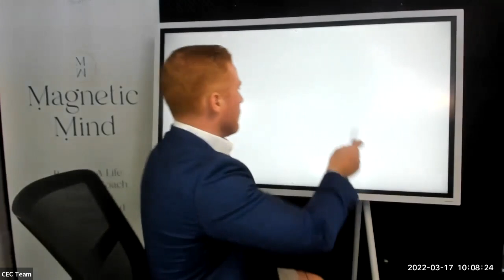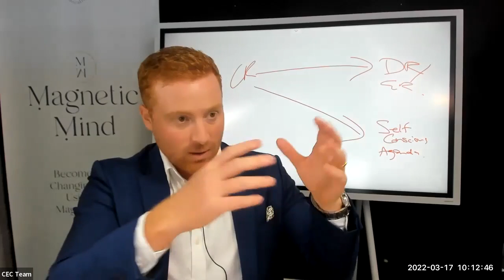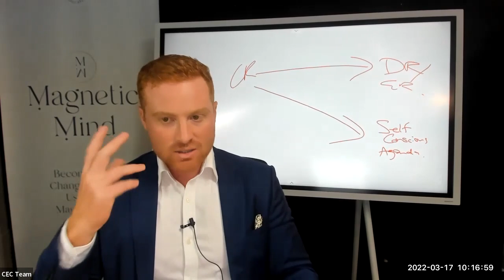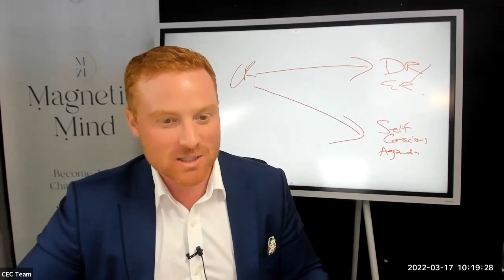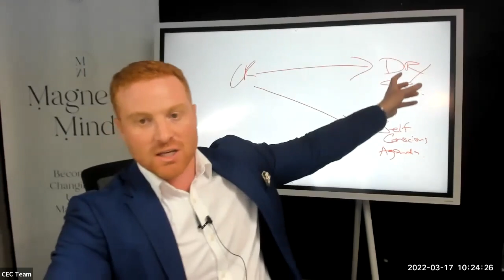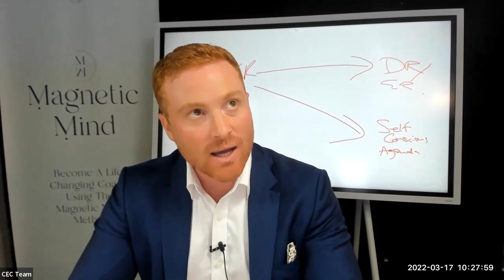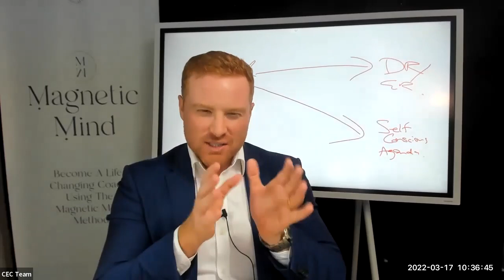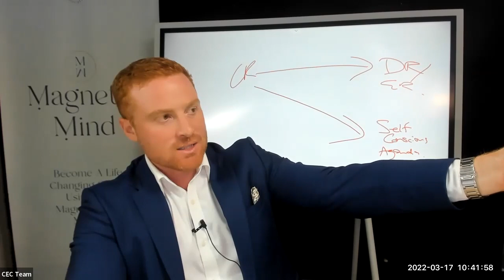How To Create Your Choices With Precision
So I did the superconscious creative call earlier this week and there was something that came from that, that I wanted to talk about today. And that is ‘how to create your choices with precision.’

Creating a clear choice can still be a little bit elusive and that's simply because our unconscious wants to avoid writing true, clear choices down. And it's really interesting all the different ways that we're taught to focus and create and goal setting and dream setting and vision boards and everything else like that.

And what happens is when you really write down and create a clear choice about something that's just on your heart, something that you would love to see manifest, something you just love to have... sometimes your unconscious says you can not have it.

So in this video, I unpack creating precise choices so you can create what you truly love!